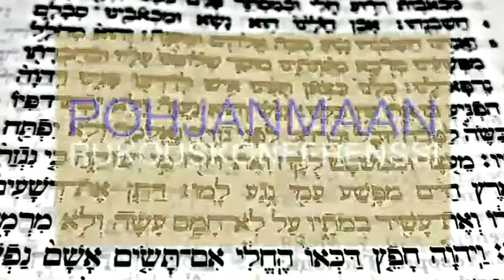Pohjanmaan rukouskonferenssi umalan kirkkaus koskettaa. Osa 5/6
Pohjanmaan rukouskonferenssi